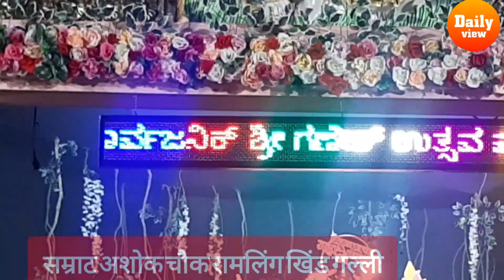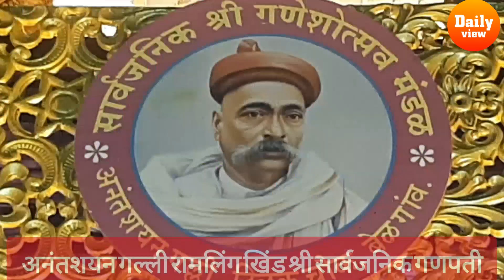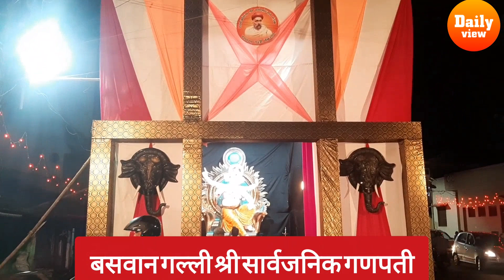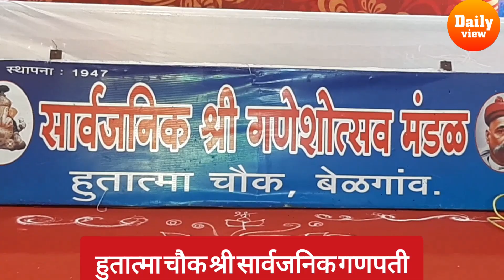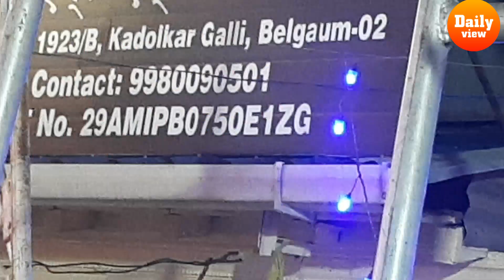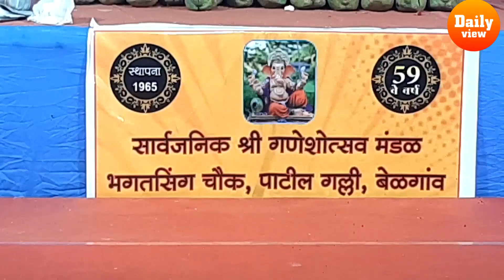घरबसल्या पहा बेळगावातील सार्वजनिक गणपती